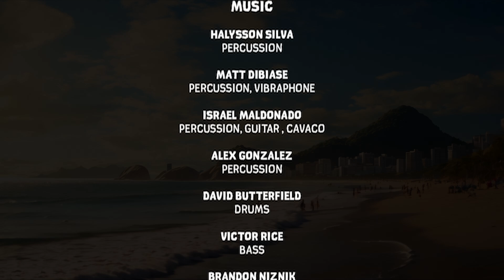Sambadrome (Big Audio Dynamite cover) Featuring Jesse Wagner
Mick Jones, Don Letts and the B.A.D crew (Strummer too?) told the story of Escadinha, the biggest cocaine dealer in Rio, who escaped prison New Year's Eve of 1985 and of his hero /antihero status.. His story and the social issues pinpointed by this track continue to resonate. Smoke and Mirrors Sound System, together with visuals by Above the Void, bring the dichotomy to full focus with the vocal narration of Jesse Wagner and an all star lineup.
Slated Double LP release in 2024 on Escape Hatch Records